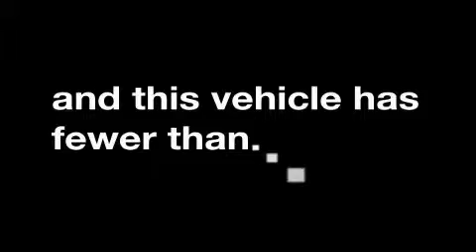Preowned 2007 GMC Yukon XL Irving TX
We are proud to present this 2007 GMC Yukon XL.

 Year: 2007
 Make: GMC
 Model: Yukon XL
 Engine: 5.3L V-8cyl
 Trans.: 4-Speed Automatic
 Exterior: Gray
 Miles: 44,786
 Interior: Gray

 1000 E. Airport Freeway

 Pre-Owned 2007 GMC Yukon XL Irving TX